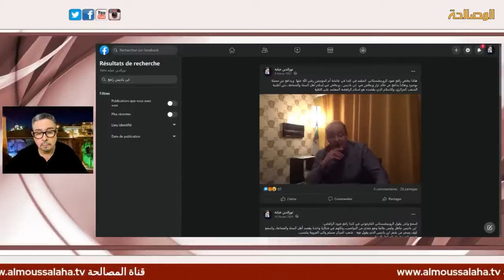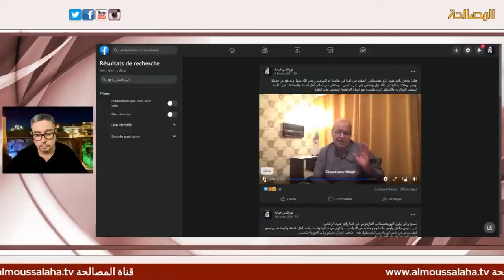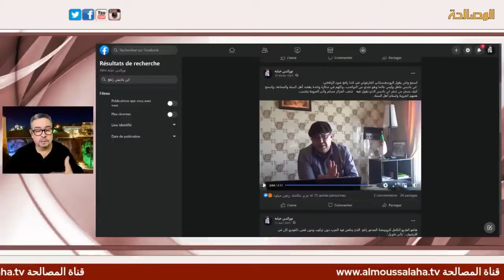حتى لايخدعكم الرويبضة الذي يطعن في عائشة رضي الله عنها ويطعن في ابن باديس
الرويبضة رافع عبود الغارغوتي المقيم في كندا يطعن في عائشة رضي الله عنها ويطعن في ابن باديس وفي عقيدة أهل السنة في العالم وفي الجزائر ويسمي ابن باديس بالناصبي  ويخادع المقفلة رؤوسهم بالوطنية المغشوشة.